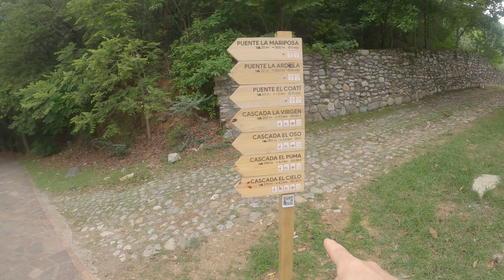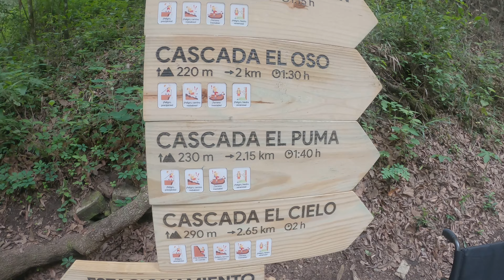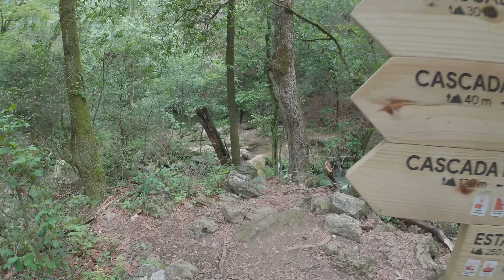LA ESTANZUELA: NOVEDADES 2023 y SENDERO EL CIELO - Mty ❤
Parque Natural Ecológico la Estanzuela es cerro con manantial para Senderismo y río de aguas cristalinas con Cascadas en Monterrey Nuevo León, México, boletos prepago App Pasaporte NL, comenta, si deseas recibir actualizaciones suscribirte, gracias y buen día.